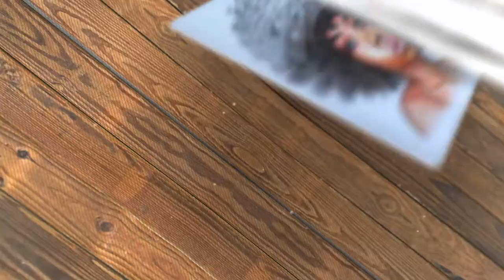How to Draw a Coyote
let's draw with Danny is a Drawing Tutorial channel , a channel where you can learn to Draw

Used things

, Pencil
, Eraser
, Paper

2

3